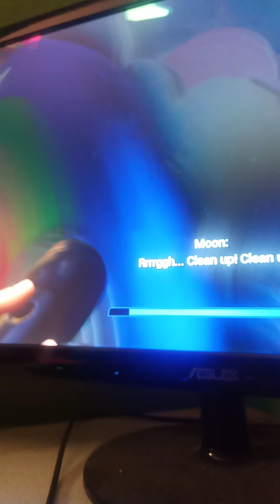Fun things to do with Sunrise without turning off the lights in Security breach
1: Slide Chase

If Sunrise Catches me before I reaches the slide, He wins. If the opposite happens.

2: Surprise

Go up to the top of the play structures and jump down to surprise Sunrise.

3: Footrace

you know the rules.